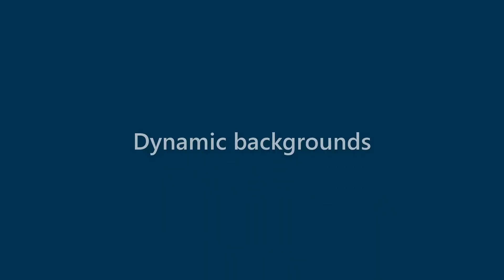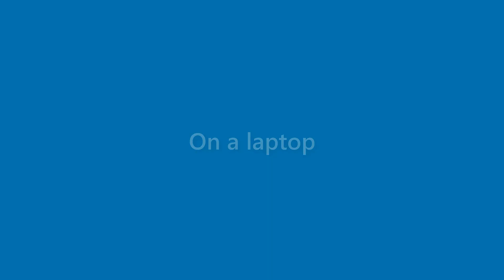Karter Preston - appearance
Name Look - Karter Preston - appearance. In this video we present "Karter Preston" name look and feel in various scenarios.
This video will cover:
How does "Karter Preston" look as a personal letterhead?
How does "Karter Preston" look on a business card?
How does "Karter Preston" look on a computer/laptop screen?
How does "Karter Preston" look with different background colors?
How does "Karter Preston" look with various fonts?